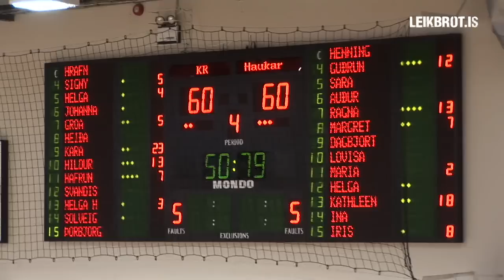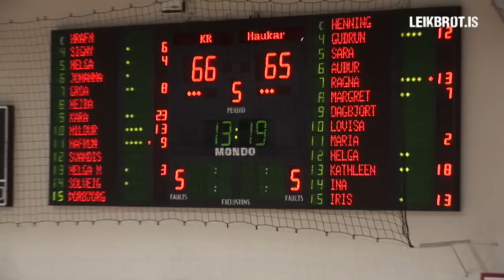KR - Haukar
Iceland Express deild kvenna feb 2011
Leikbrot.is